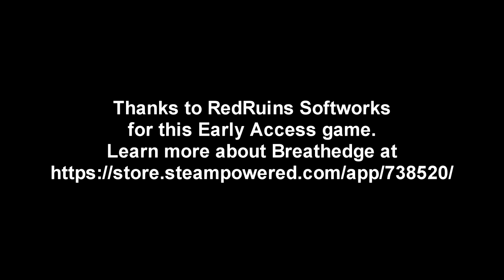Breathedge 02 - Best in Improvised Tools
I make the crap that the developers imposed upon me and do other things, trying to earn a rescue. Recorded during a Twitch Livestream (so bits with a lot of motion may be blurry).